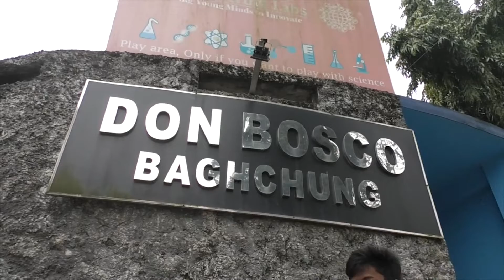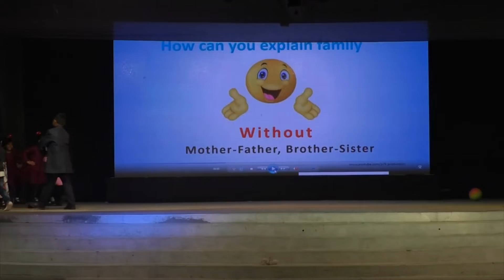BOSCO NITE-2020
'LACHIT BORPHUKAN' the legend of Assam a Dance Drama by the students of Don Bosco Hr. Sec. School, Baghchung-Jorhat